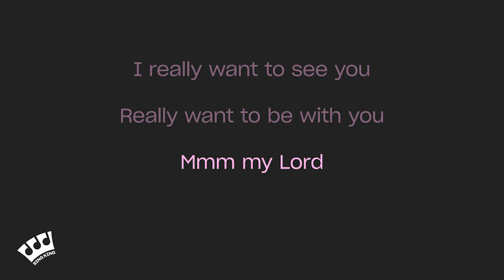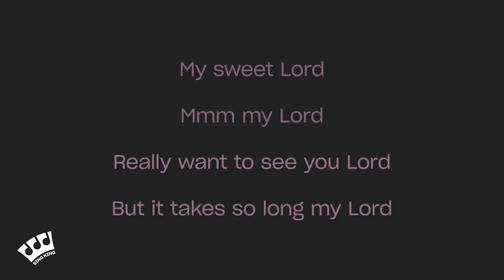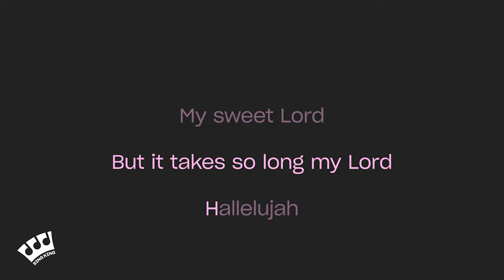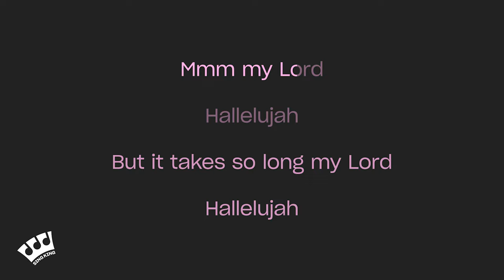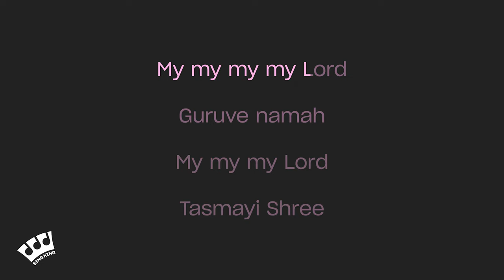George Harrison - My Sweet Lord (Karaoke Version)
Karaoke sing along of “My Sweet Lord” by George Harrison from Sing King Karaoke

0:00 Intro
0:03 George Harrison - My Sweet Lord (Karaoke Version)
4:50 Up Next